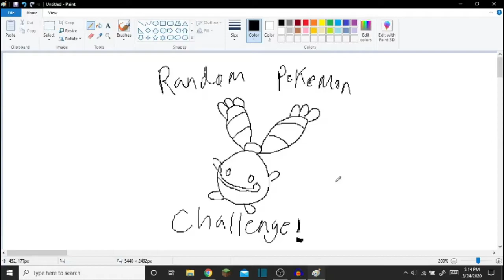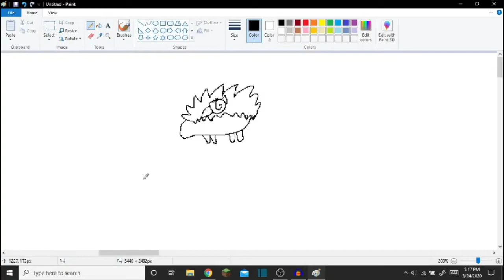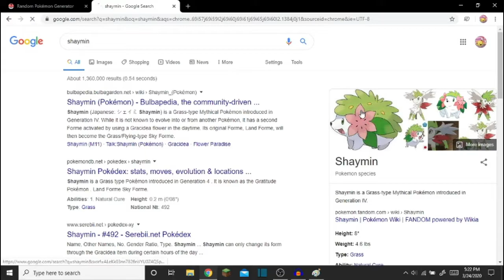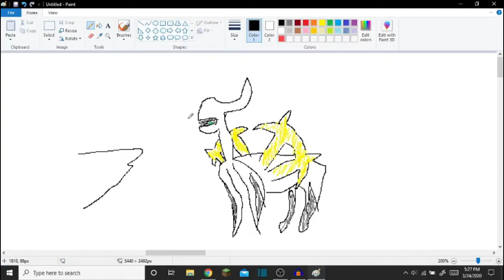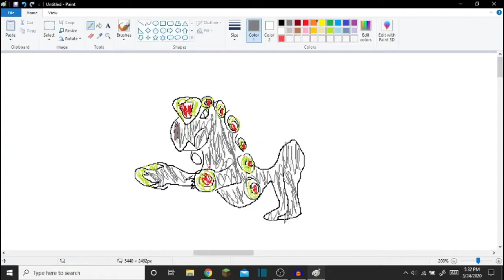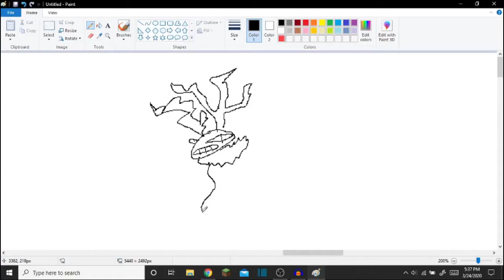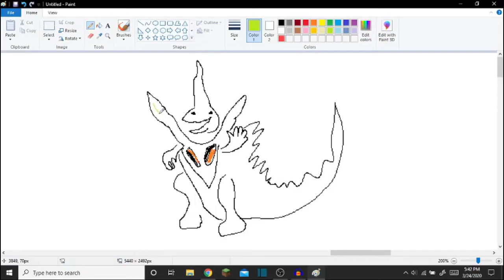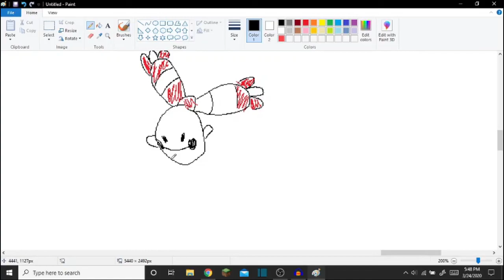Drawing Pokémon from Memory (and also in MS Paint again)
this is one of my favorite videos I've ever made and I can't explain it